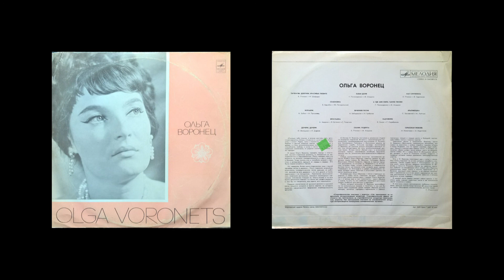02 Как Случилось